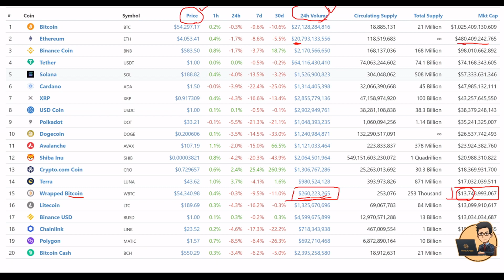ဒီ coin ကစျေးတက်နိုင်ပ့ါမလား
Coin တွေ စျေးတက်မလား မတက်ဘူးလားဆိုတာ က သိချင်ကြတဲ့မေးခွန်းပါ
ဒီမေးခွန်းကို Coin total supply, circulating supply နဲ့ Market Cap တွေကိုကြည့်ပြီးတော့ မှန်းလို့ရပါတယ်
 ကိုယ်တိုင်ကော ဘယ်လိုဆုံး ဖြတ်ကြပါလဲ comment မှာ Share ပေးထားပါဦးဗျ